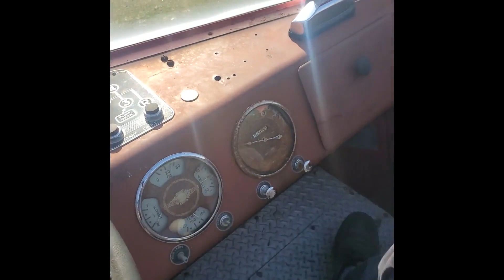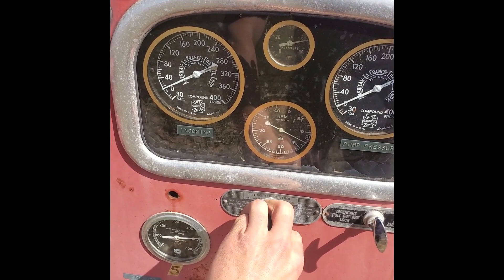1948 AMERICAN LAFRANCE 700 For Sale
Runs and drives good. The brakes are very weak.
 Delivery available